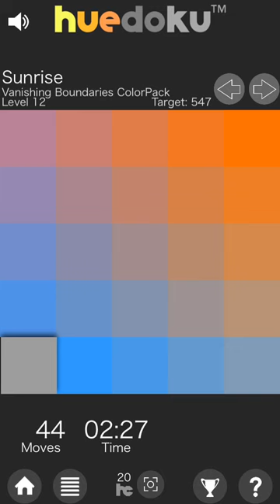Huedoku: Color Interaction: Puzzle "Sunrise" Monet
From the Gallery "Vanishing Boundaries"
The puzzle is almost solved.
The Grey color swatch is moved around so that you can see how the context changes its appearance. Color is Relative.
Completed, the colors are harmonious, colors in relationship glow, they appear 3d, as if they contain a color gradient within. This is halation